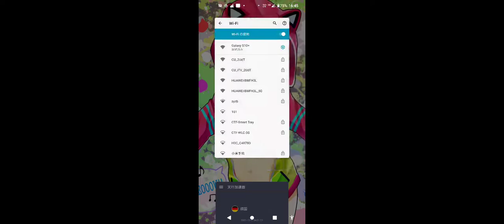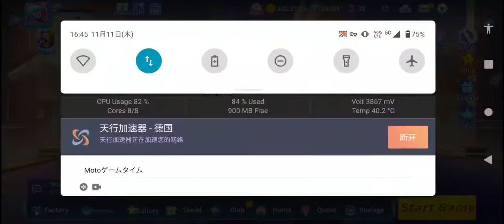Kartrider Rush+XRecorder_11112021_164145